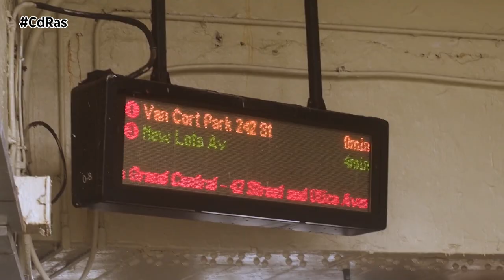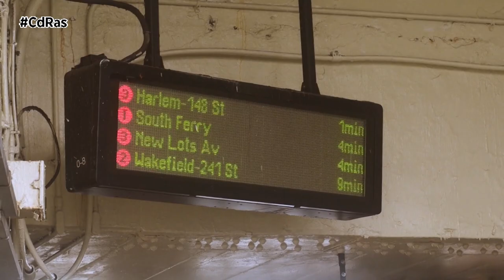JUBILACIÓN ANTICIPADA PARA LOS CONDUCTORES PROFESIONALES | By CdRas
Varias organizaciones empresariales y sindicales del transporte por carretera llevan tiempo reivindicando la necesidad de que los transportistas de avanzada edad, ya sean conductores asalariados o autónomos, puedan acogerse a una jubilación anticipada mediante la aplicación de los denominados “coeficientes bonificadores” sobre la base del carácter penoso y peligroso del transporte, como ocurre en otros sectores profesionales.

Sin embargo, tal reivindicación histórica no ha sido atendida hasta la fecha, a diferencia de lo que sí se ha previsto para otros sectores profesionales, como es el caso del personal de vuelo, trabajadores de la minería, policías, bomberos, trabajadores ferroviarios y hasta los toreros y artistas, existiendo solo para el sector del transporte el plan de ayudas que cada año aprueba el Ministerio de Transportes para la retirada incentivada de la actividad que sólo permite acogerse a unos pocos centenares de transportistas autónomos de más de 64 años de edad.

El pasado martes 9 de abril, la Comisión de Transportes del Congreso de los Diputados debatió sobre una Proposición no de Ley, relativa al establecimiento de coeficientes reductores para rebajar la edad de jubilación de los trabajadores del transporte de los conductores profesionales, la cual ha sido aprobada sin el voto en contra de ningún grupo político.